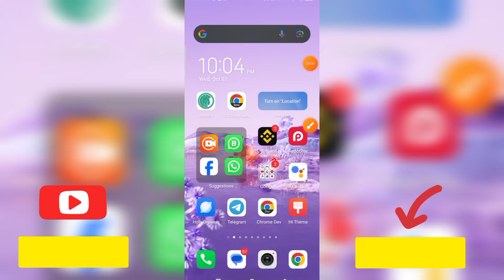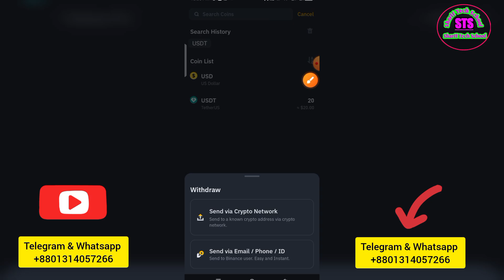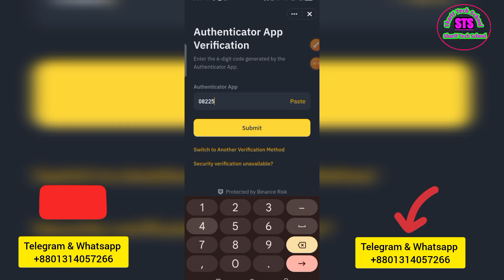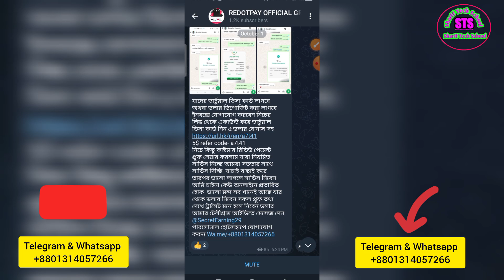💰Binance to Binance usdt Transfer in Bangla | payid send usdt Binance to Binance 2024!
Binance To Binance payID USTD Transfer | বাইনান্স থেকে ডলার পাঠানোর নিয়ম | binance offer 2024.
binance
judgement
binance tutorial
binance exchange
binance pay
binance pay id
referral id binance

my binance verification taking so long
why is
does it take for binance to verify id
how long
how to trade on binance
for binance to verify id
binance how long to
binance verification process
how to verify binance account
how long does
binance take to verify your identity
finegap
binance pay id kaise nikale
transfer crypto
transfer binance account i'd to binance account
transfer crypto currency from binance id to binance
how transfer usdt from binance id
send money from binance id
how to transfer usdt from binance id to binance id
poco x6 neo 5g remote not working
does it have remote on poco x6 neo 5g
how to deposit in quotex by binance in hindi
quotex binance withdrawal
how to withdraw money from quotex Binance
how to deposit money in quotex
how to withdraw money from quotex through binance
how to deposit in quotex
how to deposit in quotex through binance
quotex withdrawal binance
quotex withdrawal
how to deposit in quotex by binance
how to install git on windows 10 and 11
how to install git bash on windows 11
how to install latest version of git on windows
install git
install git on windows 11
install git on windows
how to show all contact on poco x6 neo
installation of git
how to install github on windows 10
how to install git
how to install git on windows
git installation
github
how to enable face id on binance app
how to find binance id
how to check binance user id
how to find my binance user id
how to find binance user id
how to receive crypto using binance pay
how to trade on binance for beginners
how to find transaction history on binance
how to transfer usdt from binance to binance
how to find binance payid
how to send usdt from binance to binance
how to use binance pay
exness deposit
deposit money
deposit exness from binance
exness deposit live
oneplus nord ce 4 force reboot
oneplus nord ce 4 restart kaise kare
oneplus nord ce 4 restart without power button
how to forced restart oneplus nord ce 4
oneplus nord ce 4 phone reboot
received usdt through binance pay id
send usdt through email/phone/ id
send usdt without any transaction fee by binance pay id
transfer usdt from binance to binance without fee
send usdt from binance no fee
sendt usdt without fee
send usdt binance pay id
how to send/receive usdt through binance pay id
binance pay id address
binance pay id number
how to find binance pay id
crypto trading full course 2024
binance trc20 transfer
binance trc20 deposit
binance trc20 withdrawal
binance trc20 address copy
binance trc20 usdt transfer
binance pay id check
poco x6 neo me sim contact kaise le aaye
binance pay id send usdt
git install
binance trading
binance referral bonus
roope kiuttu
poco x6 neo me wifi call kaise kare
how to enable wifi calling in poco x6 neo
how to find transaction id in binance
binance sign up bonus
binance welcome bonus
binance futures
binance futures trading
binance referral id bonus
learn to make honest money online
binance referal
poco x6 neo wifi call without recharge
binance code
binance referral
binance id se crypto kaise transfer karein